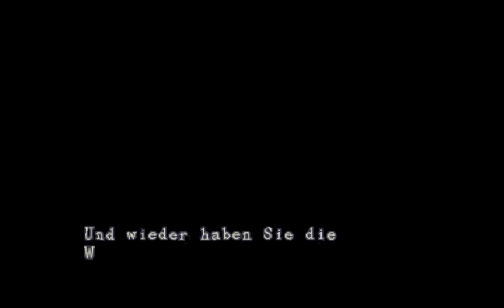Resident Evil Part 11 - HUNTER!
Nun bekommen wir es mit einem neuen, gefährlichen Gegner zu tun. Nämlich den Huntern. Große, echsenähnliche Mistviecher, die einem ordentlichen Schaden zu fügen können.

Have Fun!